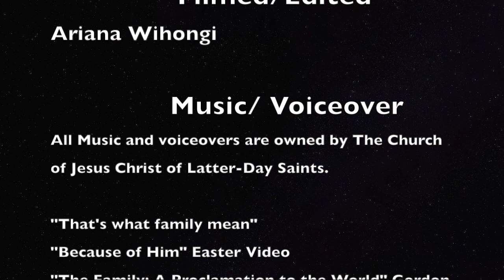What Does Family Mean to the Wihongi Family?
Family is central to God's plan for our happiness.